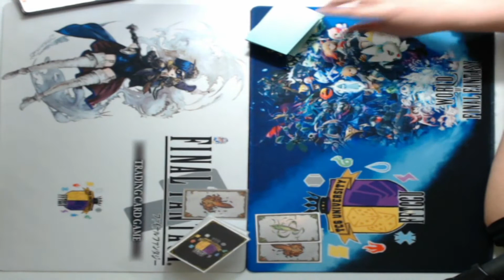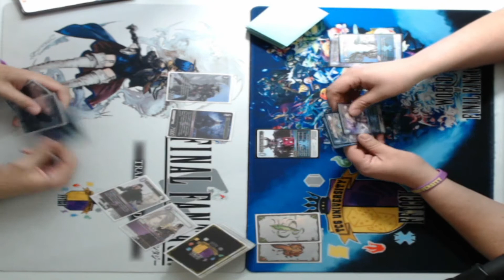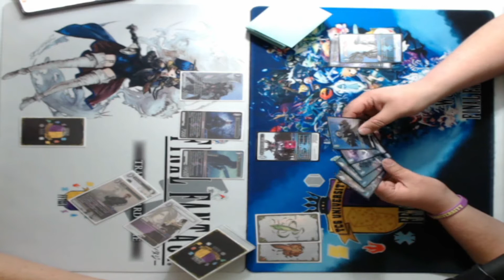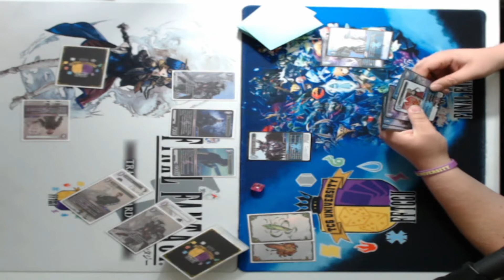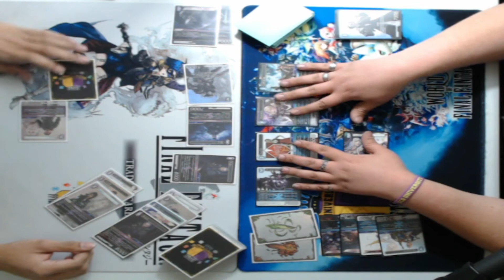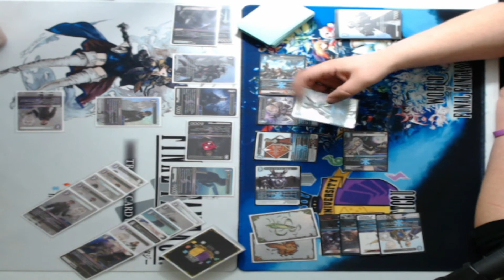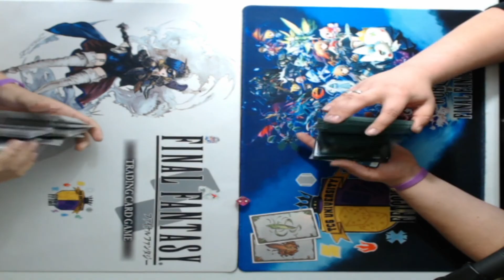Kingsglaive Vs Shiva Spellbook | FFTCG Match